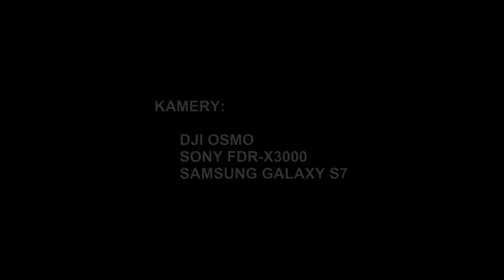Mikołaj Obieżyświat - 16 - Na Krecie (w Grecji) - część 1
Amateur documentary about about visiting Crete island, Greece.